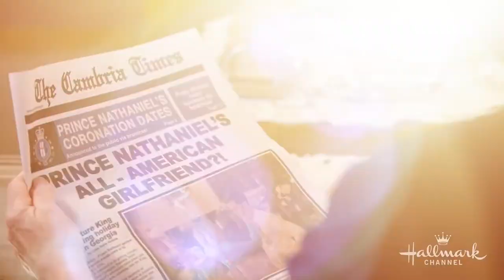ONCE UPON A PRINCE (2018) PREVIEW | TRAILER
Принц, посещающий США, влюбляется в простого человека, когда он ей помогает. Но его мать не довольна этим и пытается доказать, что американка не годится для королевской невесты.